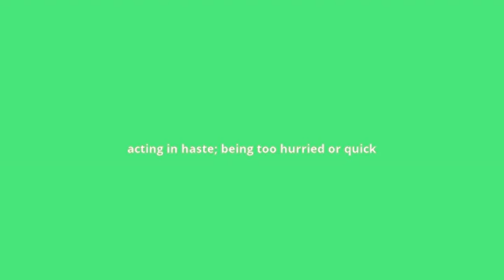what is the meaning of hasty.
what hasty means:
acting in haste; being too hurried or quick